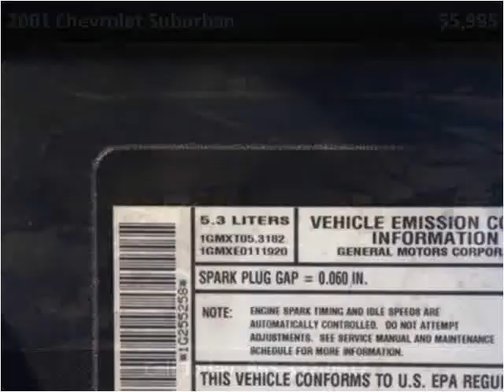2001 Chevrolet Suburban Used Cars Knoxville TN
This 2001 Chevrolet Suburban is available from Pathway Auto and RV, LLC.